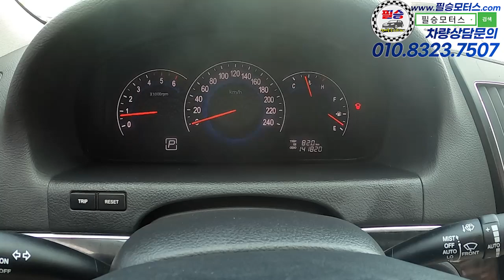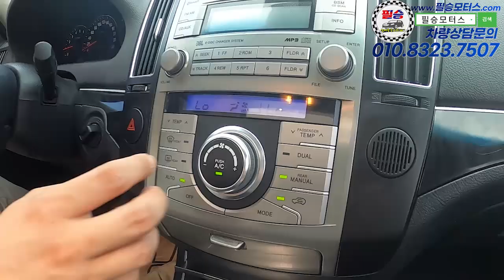파워트렁크가 들어간 베라크루즈, 이런금액에 보시기 정말 귀합니다!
100% 실매물로 영업하고 있는 필승모터스 입니다.